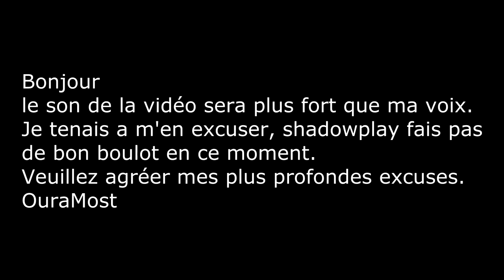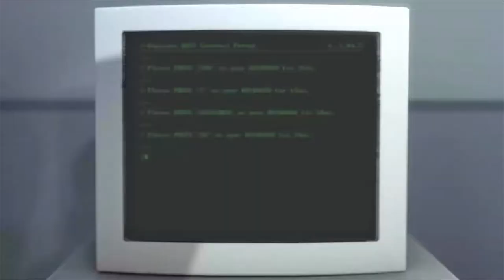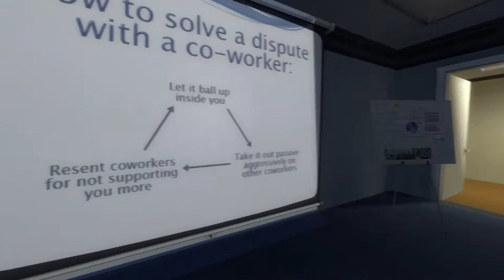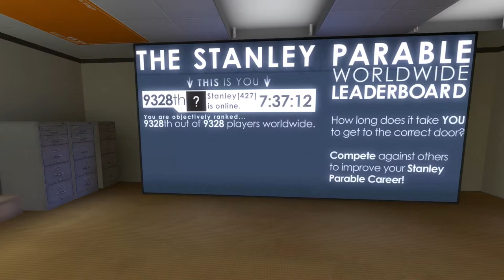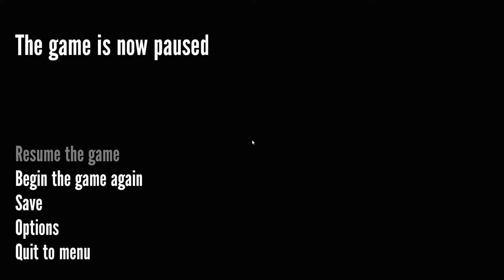25 minutes de découverte sur : The Stanley Parable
Vous avez 5 minutes pour lire cela? ^^

Salut tout le monde, c'est OuraMost,
j'espère que vous allez bien, c'est la première vidéo de l'année 2015 avec pas mal de retard, veuillez m'en excuser ;)
On est sur The Stanley Parable, un petit jeu indé, avec pas mal d'Easter Eggs.